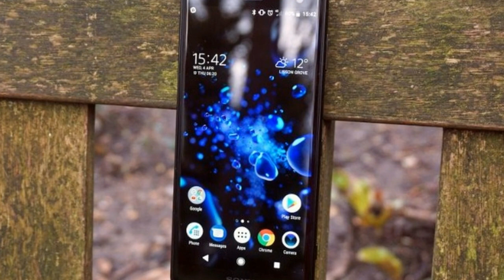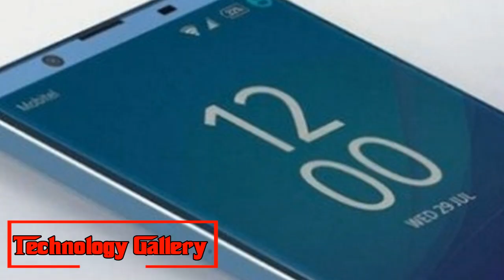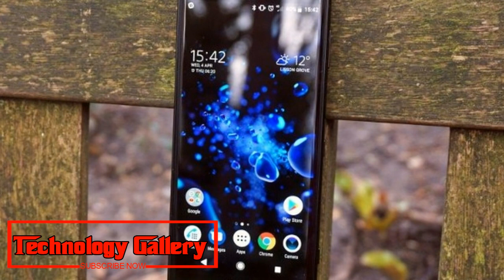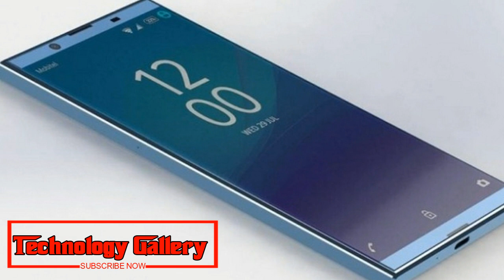HOT News | Sony Xperia XZ3 price listed at UK retailer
Sony Xperia XZ3 price listed at UK retailer and it's not even been announced
The first hint at the price
Sony still can't seem to declare its supposed next leader telephone - the Xperia XZ3 - however that hasn't halted a UK retailer sharing what it accepts to be the cost and some normal specs for the gadget.
Online retailer Mobile Fun has shared a few insights about what it calls the Xperia XZ3 including a couple of the specs and a cost of £749.99 (about $990, AU$1330).
Considering the Sony Xperia XZ2 cost £699 ($799, around $AU1,000) at dispatch, it bodes well that the organization might build the cost marginally for its cutting edge gadget in the UK.
We don't yet know any points of interest on valuing for the US, yet we'd anticipate that it will be a comparable level to the Xperia XZ2 or maybe somewhat higher.
The odd thing here is that Sony hasn't uncovered a gadget called the Xperia XZ3 yet, so this UK retailer has proceeded with evaluating before the telephone is even affirmed. It might be the organization has recorded the Sony Xperia XZ2 Premium mistakenly, however it says the telephone has a 5.7-inch screen and is 10.1mm thick which isn't valid for that telephone.
Sony Xperia XZ3 UNBOXING
Sony Xperia XZ3 harga
Sony Xperia XZ3 price
Sony Xperia XZ3 camera
Sony Xperia XZ3 premium 2018
Sony has additionally already affirmed to TechRadar back in April that it has no plans to go the Xperia XZ2 Premium in the UK. That may have changed, yet Sony presently can't seem to formally say that.
TechRadar addressed an agent of Mobile Fun and a representative said "This is the data we have gotten from our inventory network."
When we inquired as to whether the valuing above was the RRP of the new gadget, the representative didn't give an answer rather saying, "This is the value [Mobile Fun] will list at in the UK."
We've reached Sony for input on this posting and whether this gadget is genuine, and we'll make certain to refresh this story when we have a reaction.
What will it highlight?

The posting additionally gives various subtle elements to the specs of the telephone that have been beforehand supposed, yet each is expressed as truth in the post.
Portable Fun says the telephone will include a best end Qualcomm Snapdragon 845 processor, 6GB of RAM, and additionally a double back camera joining a 19MP sensor with a 12MP one.
There's a 5.7-inch screen on the telephone that has comparative measurements to the Xperia XZ2. It will be marginally more slender than that gadget however at 10.1mm and it'll be lighter than 198g as well.
Take the greater part of this with a major squeeze of salt as nothing has so far been affirmed by Sony and it might be this is a misconception. We'll refresh this article when we hear once more from Sony soon.